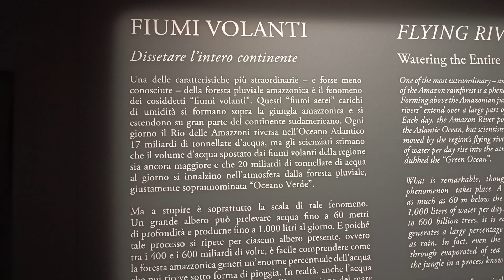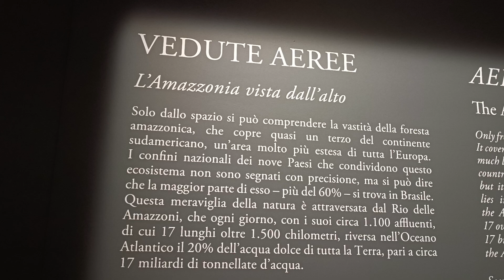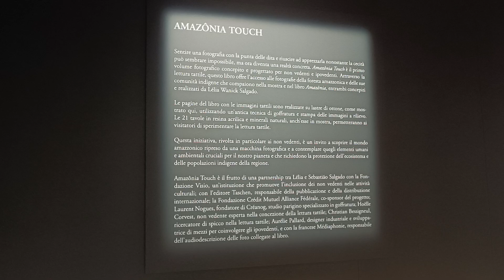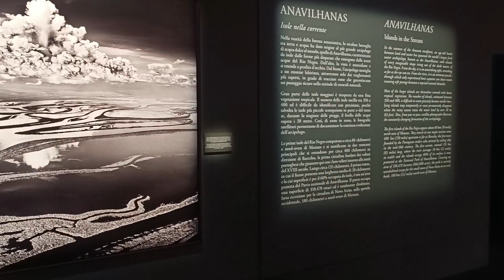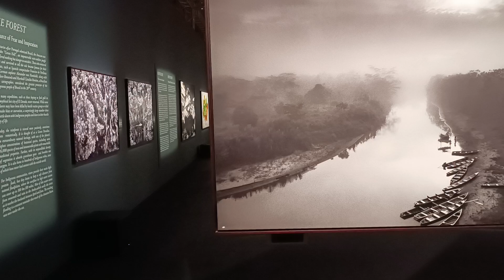Giro di mostra/ Sebastião Salgado/ Amazônia/ Milano